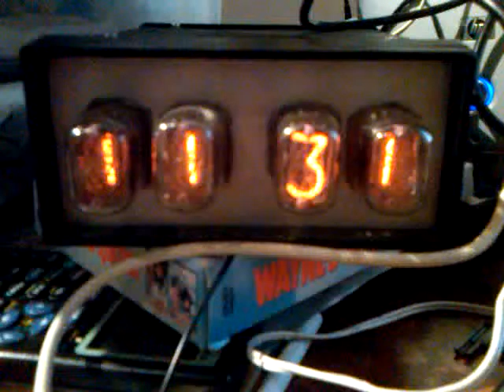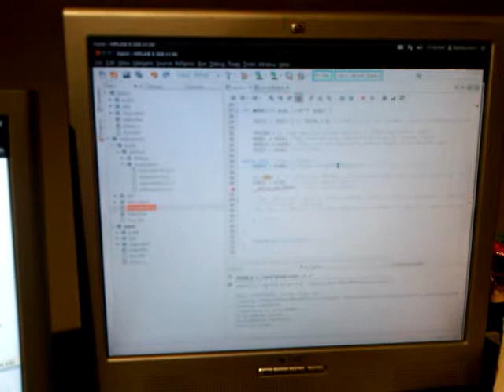HI-TECH C Taking input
Making an LED blink by reading inputs using HI-TECH C and the PIC16F690 microcontroller.